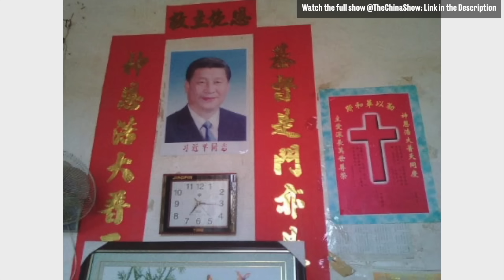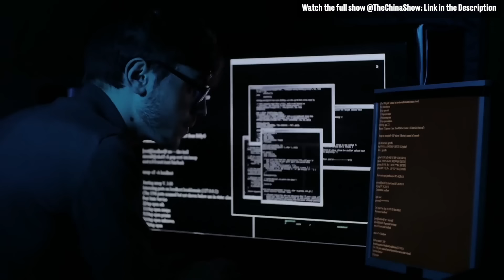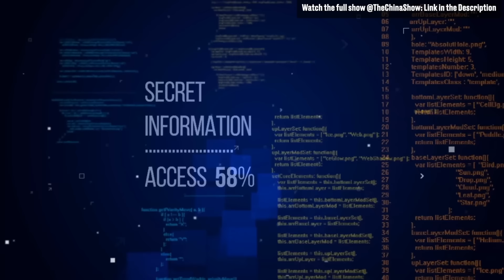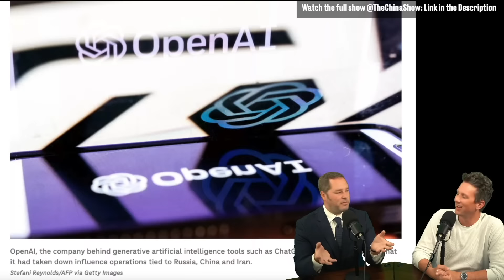China's Cultural Genocide on Full Display! Mosque Gets Torn Down!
For those who say there is no genocide happening in modern China, please look at what they did to this mosque!